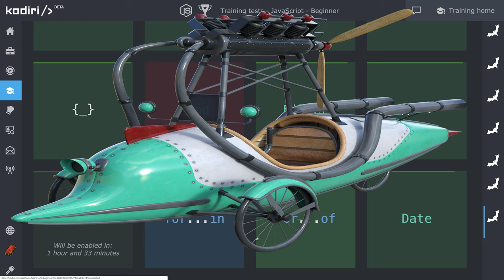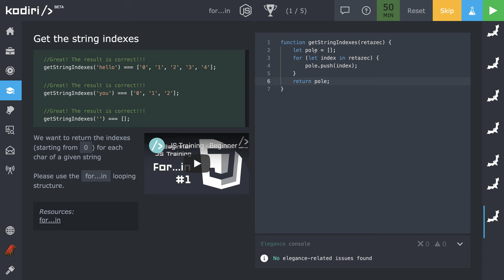🧩 1150 for...in - prechádzanie reťazcom - JavaScript - Kodiri slovensky